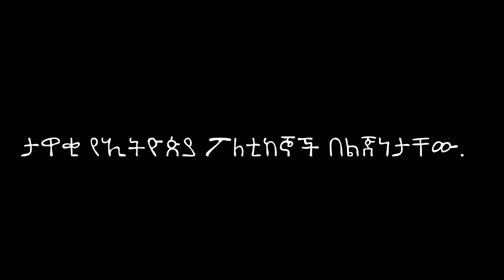ታዋቂ የኢትዮጵያ ፖለቲከኞች በልጅነታቸው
Chapters:
0:00 intro
0:07 Abiy ahmed
0:17 Meles zanewi
0:24 Sahle work zewde
0:30 Berhanu nega
0:37 Adanech Abebe
0:44 Debretsion gebremichael
0:51 Eskinder nega
0:58 Jawar mohammed
1:04 Mengistu haile mariam
1:11 Haile Selassie
1:16 outro